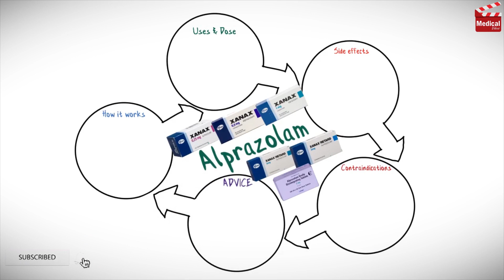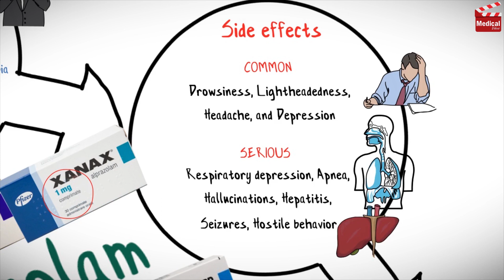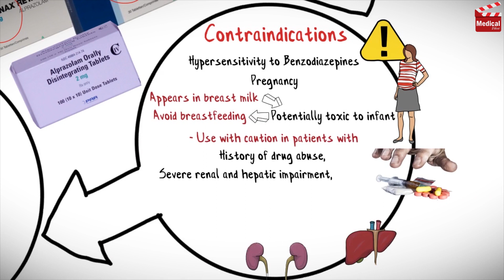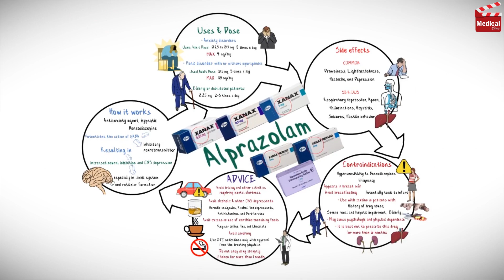Alprazolam ( Xanax 2mg ): What is Alprazolam? Xanax Uses, Dosage, Side Effects, and Precautions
- This is lesson n# 67 in "A DRUG IN BRIEF" Series. In this video I'm gonna discuss almost all you need to know about Alprazolam ( Xanax 2mg ): What is Alprazolam Uses, Dosage, Side Effects, Precautions and mechanism of action

- In less than 4 minutes you'll learn:

- What is Alprazolam ( Xanax 2mg )?

- Alprazolam is Antianxiety agent, hypnotic. It belongs to a category of drugs called benzodiazepines. It potentiates the action of GABA, which is an inhibitory neurotransmitter, resulting in increased neural inhibition and CNS depression, especially in limbic system and reticular formation.

- It is available as 0.25 mg, 0.5 mg , 1 mg , 2mg and 3 mg tablets.

- It is used in management of Anxiety disorder and Panic disorder with or without agoraphobia.

- Usual Adult Dose for Anxiety disorder:
- Immediate-release tablets/orally disintegrating tablets (ODT): 0.25 to 0.5 mg orally administered 3 times a day
-Maximum dose: 4 mg/day
- Elderly or debilitated patients:
- Immediate-release tablets/ODTs: 0.25 mg orally administered 2 or 3 times a day

- Usual Adult Dose for Panic Disorder:
- Immediate-release tablets/ODTs: 0.5 mg orally administered 3 times a day
- Maximum dose: 10 mg/day

- Immediate-release tablets/ODTs:
- Initial dose: 0.25 mg orally administered 2 or 3 times a day
- Extended-release tablets:
- Initial dose: 0.5 mg orally once a day

- Learn more about Alprazolam ( Xanax ) mechanism of action, uses, dosage, side effects, and precautions in this video...